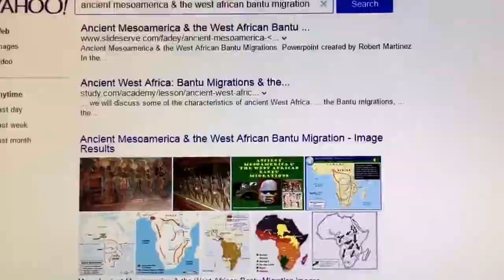THE BANTU PEOPLE ARE ISRAELITES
MAJORITY OF BANTUS ARE ISRAEL..BT NOT ALL